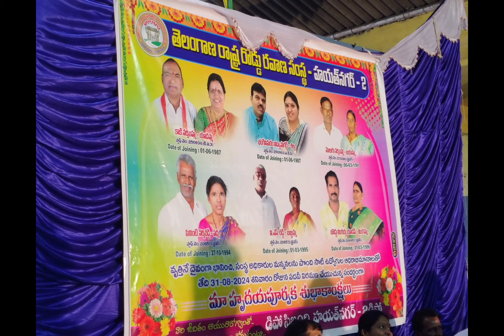Happy Retirement Daddy as RTC - Ticket Inspector in Hayathnagar Depo 2 on 31.06.2024.